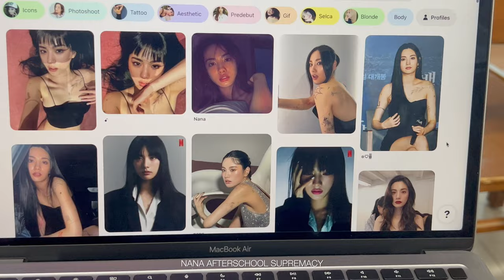uni vlog 📋 sophomore in admu, what's in my bag, productive days, & finals prep🧋🍂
previously, with riz *:･ﾟ✧